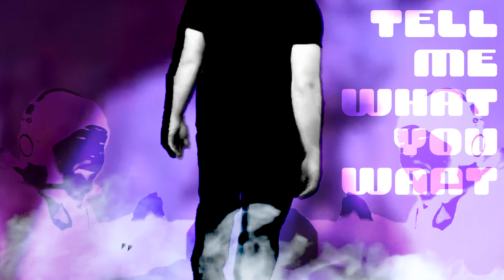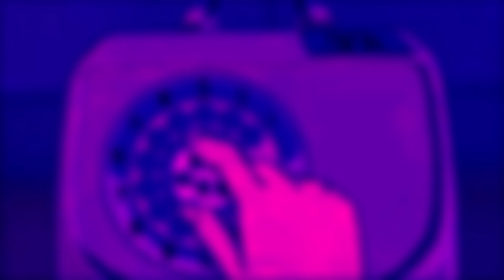[YTP] FRESH CUT SCARYNESS (Halloween Special)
So scary.

Once upon the midst of October, Slim of the Fresh Cut is sent to a cold, damp, and dark location. In this place, he will encounter a beast like no other, yet a beast with a face all too familiar.

Also, I'm uploading this at the beginning of October so that Slimford will have time to react to it around Halloween.